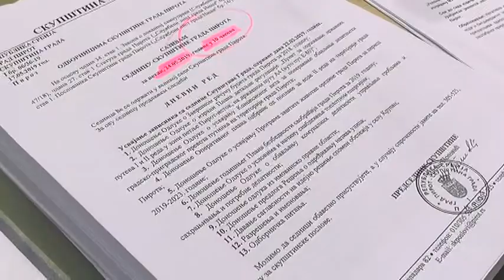SEDNICA SKUPSTINE GRADA